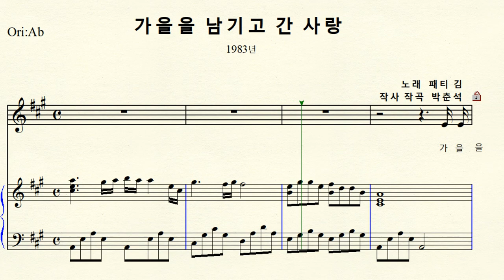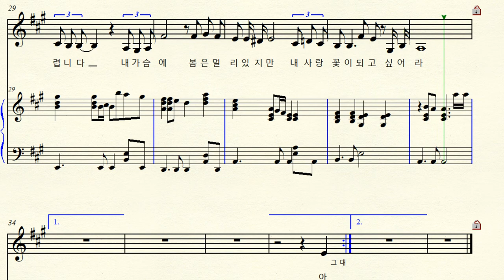MR 1-101 가을을 남기고 간 사랑 (가을을 남기고 떠난 사람) 작사 작곡 박춘석 노래 패티 김 A major 가장조 (For Middle & Low)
반주 동영상 작사 작곡 박춘석 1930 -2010 노래 패티 김 Patti Kim
가을을 남기고 간 사랑 (1983년)  A major 가장조 악보 원조성 단2도 올림
 제목 가을을 남기고 떠난 사람'이 아니고  가을을 남기고 간 사랑